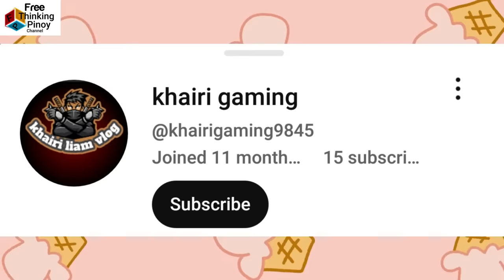Ito pala ang Pinaka delikadong Ibon ng Europe | Top 9 Amazing Birds of Europe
Welcome back sa Free Thinking Pinoy Channel. Kilalanin ang mga maganda at kakaibang ibon ng Europe (Top 9 Amazing Birds of Europe) Panuorin kung paano mabuhay ang mga ibon na kaaaliwan mo at kabibiliban. Alamin ang istorya ng mga ibon na ngayon mo lang mapapanuod.

1. WESTERN CAPERCAILLIE, 2. EURASIAN PYGMY OWL, 3. EUROPEAN BEE-EATER, 4. GREEN WOODPECKER, 5. SPANISH IMPERIAL EAGLE, 6. EURASIAN SPOONBILL, 7. EUROPEAN CRESTED TIT, 8. SMEW - DUCK, 10. RED KITE